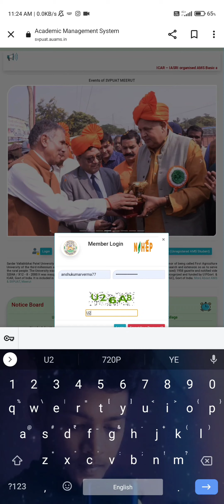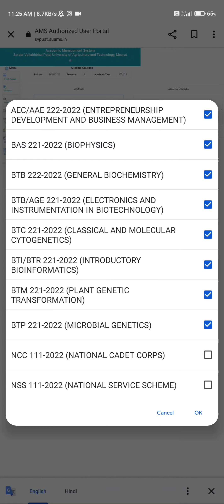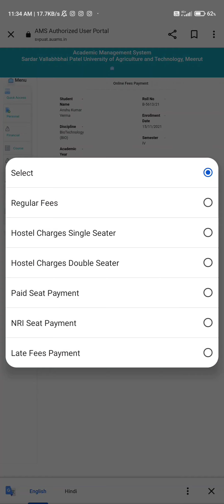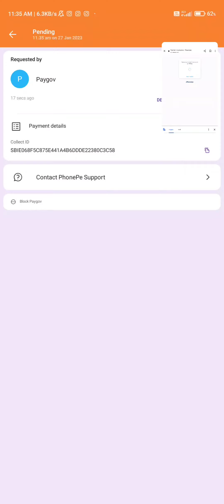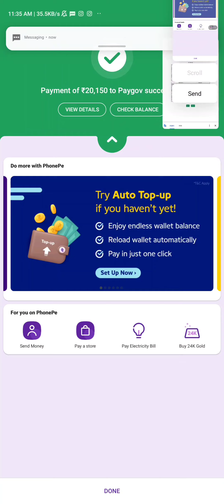B.tech biotech 2nd year (ll nd semester) course registration & fee submission process(S.V.P.U.A & T)